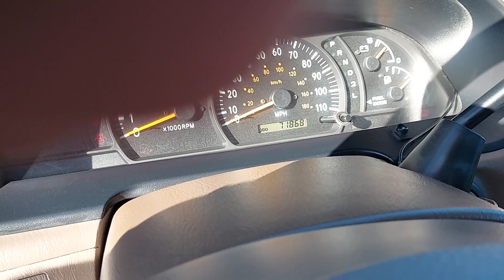January 10, 2024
2004 Toyota Tundra 4x4 71k miles for sale